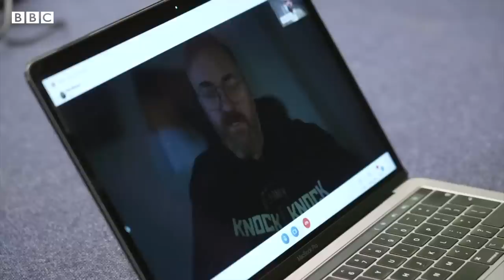Russian President Putin’s Kremlin targets LGBT community in new crackdown – BBC News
A crackdown against the LGBT+ community in Russia has intensified after a new law was passed by the Russian Parliament.

The bill, which passed in December, places restrictions on almost any mention of LGBT people or culture.

Vladimir Putin has said that Russia is not only fighting Ukraine on the battlefield, but also "Western" values.

During a speech in the Kremlin to mark the illegal annexation of four Ukrainian regions, the president lashed out at the West and LGBT rights, calling them "pure Satanism".